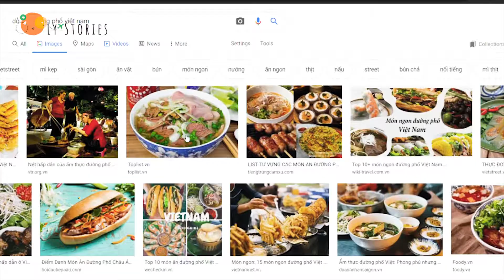#2️⃣ DEUTSCH CHALLANGE 🇩🇪 | WAS GIBT ES IN VIETNAM | VLOG | DEUTSCHLERNEN | LYSTORIES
🌤 Hallo ihr Lieben. Hallo diejenigen, die mich immer unterstützen und grüßen diejenigen, die mich unterstützen werden 😘.

2. Video der Herausforderung ist da. Nach der langer Arbeit mit Deutsch, fühle ich mich bisschen zuversichtlicher als vorher😎. Es ist absolut ok, solange wir Deutsch aus dem Mund fallen lassen, können wir sehr gut Deutsch 🤣🤣

Viet_Sub 🇻🇳 ist vorhanden. Ihr kannt einen Blick werfen.
FR_Sub ist auch da - für eine der speziellesten Personnen 😘

📽 Videos in der Herausforderung "30 Videos auf Deutsch" werden freitags oder samstags hochgeladen.

❓ Fragen? Verzögt ihr bitte nicht zu schreiben. Ich stehe zur Verfügung. 😄

 ► athenahemingway911
Andere Videos von mir 👇🏽
🆘 ©LY'STORIES